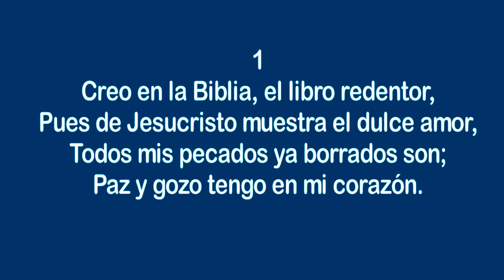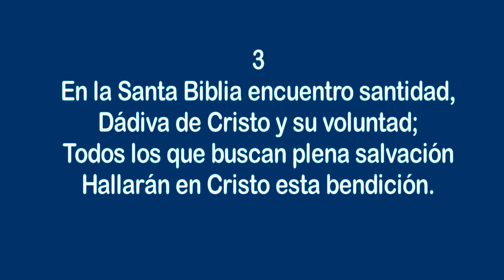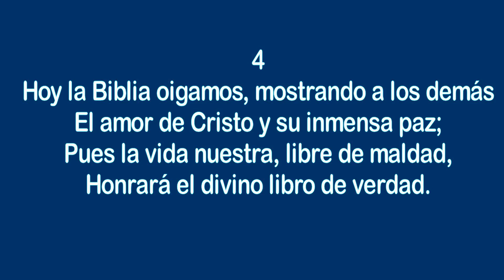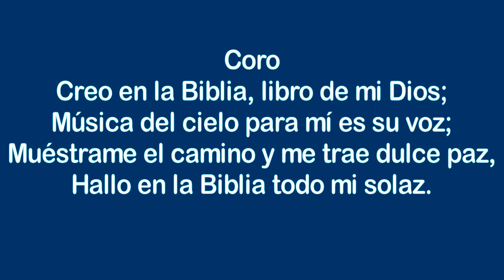Himnos de Gloria Nº 260 - Creo en la Biblia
Cantante: Pedro Felipe